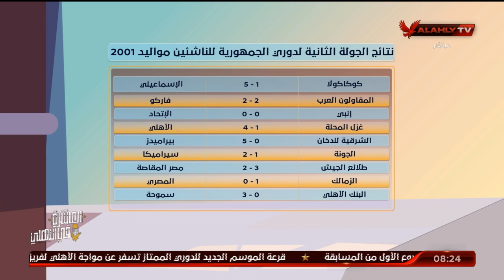جدول نتائج الجولة الأولى والثانية لدوري الجمهورية للناشئين مواليد 2003 | الأشبال